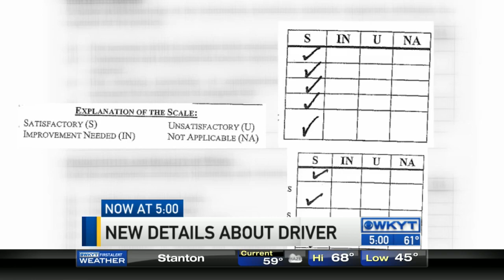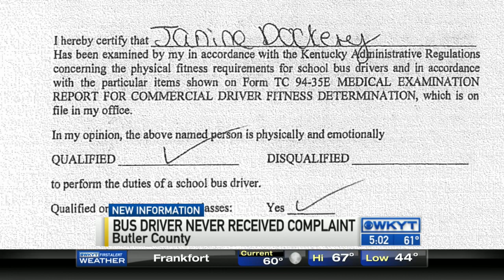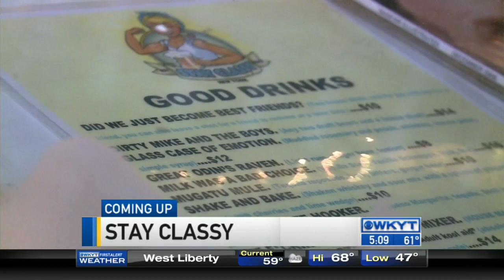WKYT This Morning at 5:00 AM on 10/13/15